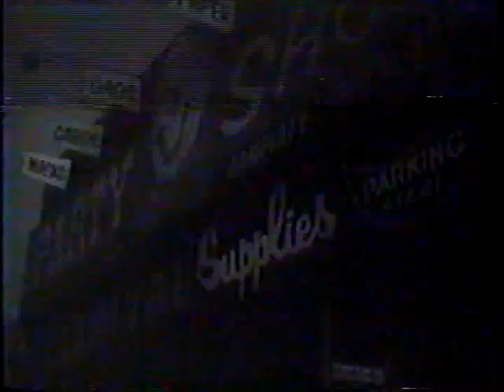lock up Frame Up oldy#1959 tv series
A man that both Maris and Weston helped reform is accused of murder, but Herb senses it was a frame job.